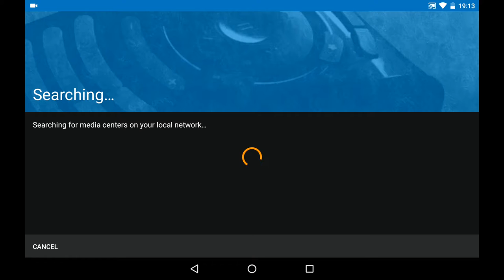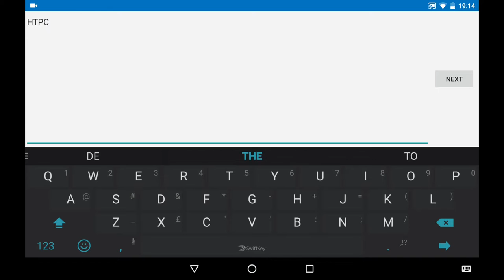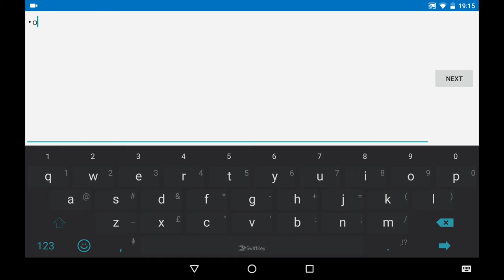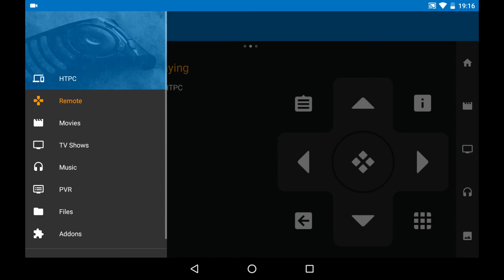How to manually add Kodi instance to Kore remote control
Sometimes the auto detection of a Kodi instance in Kore doesn't work for some reason. This could be some setting on your computer or a service like bonjour not being installed. In this video I'll show you the steps to add it manually by filling the IP address, port, username and password.